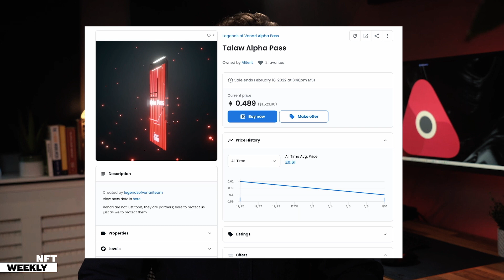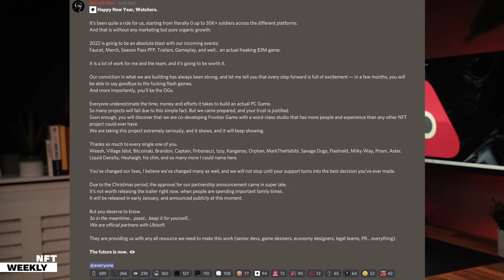LEGENDS OF VENARI, BIGTIME, MONSTER GALAXY and more! | Play to Earn | - AWG NFT Weekly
NFT Weekly Episode 6:
- Legends of VenarI Alpha Game
- Bigtime Spaces - Land Marketplace
- Monster Galaxy - IEO Sale
- Frontier - Ubisoft
- Mytheria - Card Game and Binance Marketplace

Avalon World Gaming
Play to Earn Guild | World Wide Gaming Community | NFT Outreach